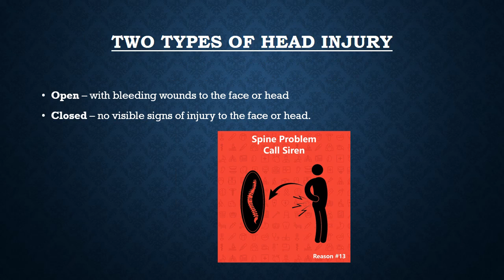91 11 41704731 Siren Ambulance service app help in Spine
The majority of our vehicles is furnished with life sparing machines and every other medicine to make our rescue vehicle like a consideration unit in healing center. Our team is joined through most recent correspondence system and can quickly send with a rescue vehicle to help patients with sufficient oxygen backup.